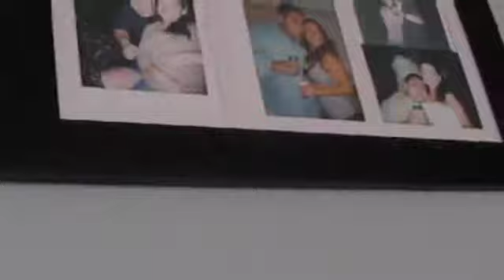Update en espanol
bebe de 5 semanas